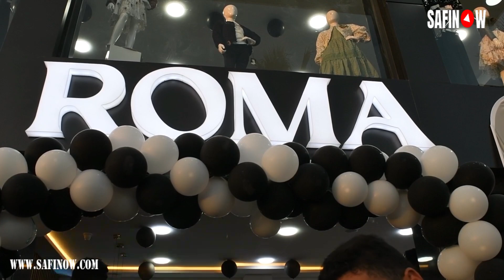بحضور الأهل و الأحباب والزبناء وبمواصفات عالية من الجودة روما تتوسغ بأسفي بفرع جديد بحي اعزيب الدرعي